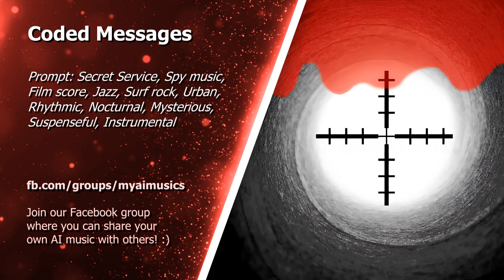#58 Coded Messages (Misirloue, Pulp Fiction, James Bond, Taxi)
I create AI Music that you can use as background music in your videos for free.
There is just one condition: include the following lines (between the asterisks) in the description of the video in which you used the music. Just copy and paste. Thank you!

🔴 Free background music for your videos!

In the shadows, always by your side
Silent guardians, in the night they hide
Dressed in black from head to toe
With eyes that watch and hands that know

Within the whispers of the halls of power
They stand firm, every minute, every hour